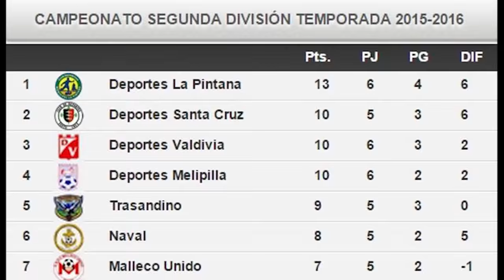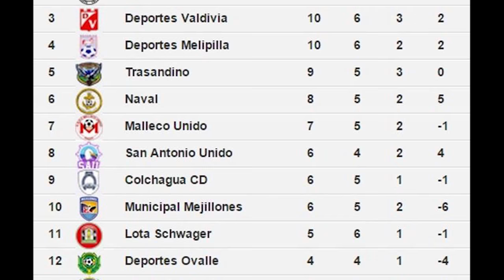Deportes Santa Cruz trajo el triunfo de Valdivia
Un importante triunfo consiguió este miércoles Deportes Santa Cruz en la Región de Los Ríos, ya que por la sexta fecha del campeonato de Segunda División, derrotó por 4 goles a 3 a Deportes Valdivia, quien hasta antes del encuentro, ostentaba el liderato del torneo.
Pero la victoria no fue fácil, ya que los unionistas comenzaron perdiendo bajo la intensa lluvia que cayó sobre el césped sintético del estadio Félix Gallardo. José Torres marcó a los 25 minutos la ventaja para los del torreón.
Sin embargo, a los 35, el capitán santacruzano, Bernardo Cerezo, puso la igualdad con la que se fueron al descanso.
En la segunda mitad, el elenco colchagüino  mejoró sustancialmente su juego. De esta forma es que a los 61, el ariete Matías Jadue puso en ventaja al forastero.
Pero el local marcaría la igualdad a 2 goles a los 67, nuevamente a través de José Torres.
Pero nuevamente los dirigidos por José Díaz volvieron a ponerse en ventaja, con los tantos a los 75 y 79 minutos, obra del talentoso Camilo Peña y del seleccionado palestino Matías Jadue, respectivamente.
Cuando el partido expiraba, y con un hombre menos, tras la expulsión de Daniel Soldán a los 88 minutos de juego. Valdivia descontó, sellando el 3 a 4 definitivo, que permite a los santacruzanos volver a nuestra ciudad con las tres unidades.
En el resto de la fecha jugada este miércoles, Colchagua y Melipilla igualaron sin goles en San Fernando, mientras que Lota Schwager, próximo rival de Santa Cruz, venció al colista Linares por 3 a 0. Además, La Pintana venció en casa a Naval por 3 goles a 1 y se encumbró como exclusivo líder de la tabla, a falta de 2 los partidos entre Ovalle y Trasandino y San Antonio y Malleco, que se jugarán el próximo 30 de septiembre.
Este sábado y domingo se jugará la séptima fecha. El sábado, destaca el partido en Mejillones entre el local y el líder La Pintana, mientras que a las 19:30 horas, Deportes Santa Cruz recibirá en el Joaquín Muñoz García al elenco de Lota Schwager.
Para el domingo, el partido de la fecha será el Hualpén, entre Naval y Deportes Valdivia.